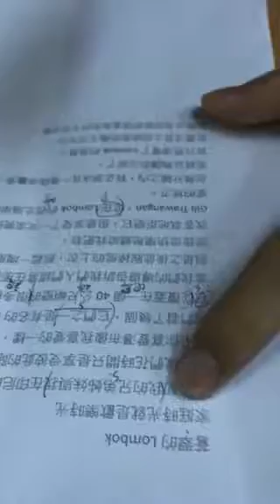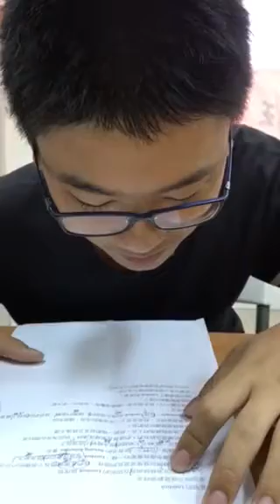敬哲-空中英語教室-蒼翠的龍目島